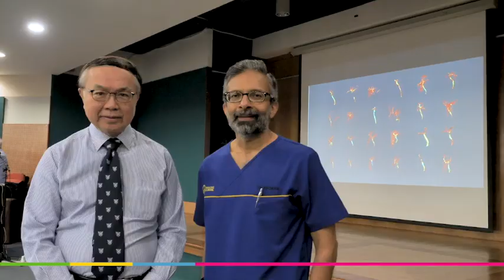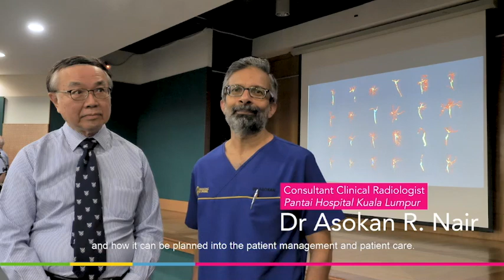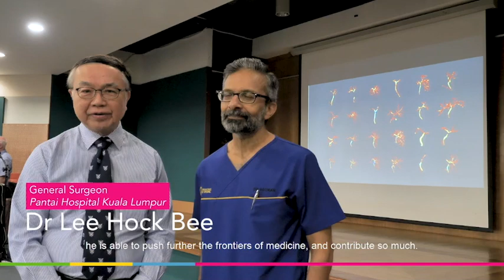AI, Machine Learning and The Future of Medical Imaging from Prof Sir Mike Brady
Highlights of Prof Sir Michael Brady's talk on AI, machine learning and the future of medical imaging; with specialists from Panti Hospital Kuala Lumpa in Malaysia sharing their thoughts post-talk. Malaysia 11th February 2019